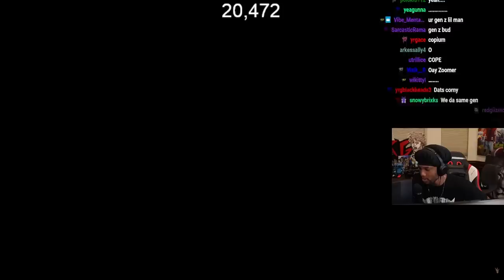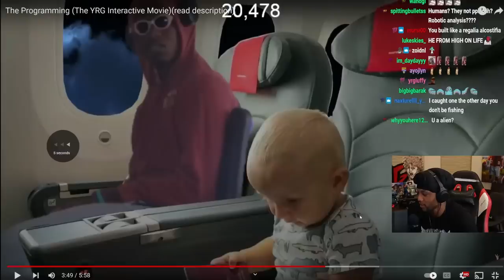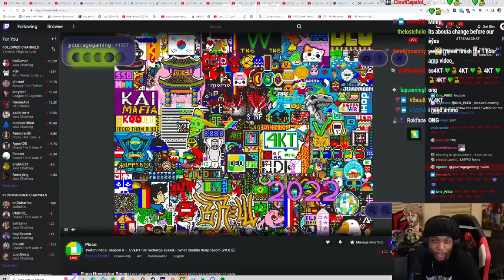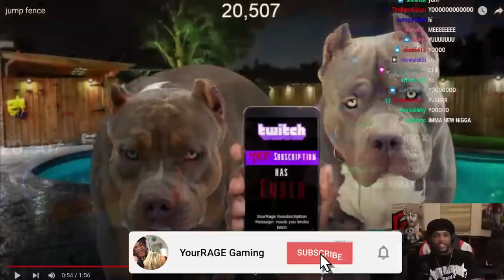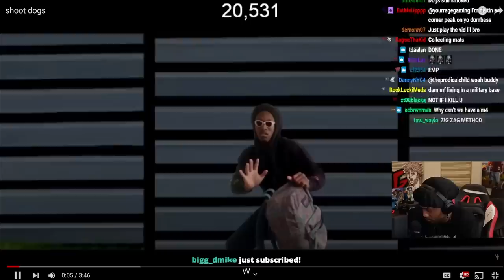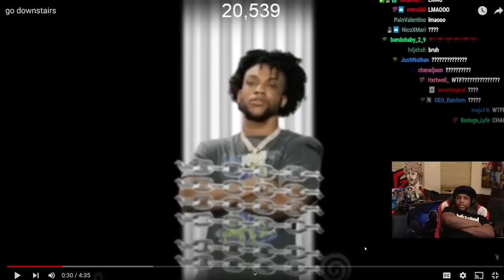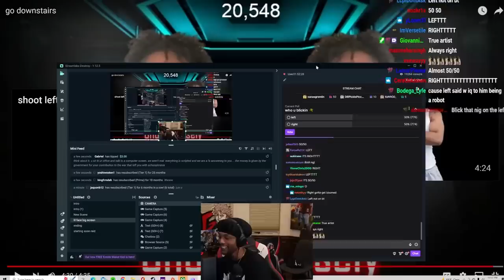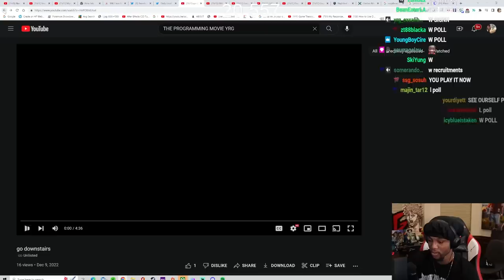YouRAGE Interactive YRG Movie